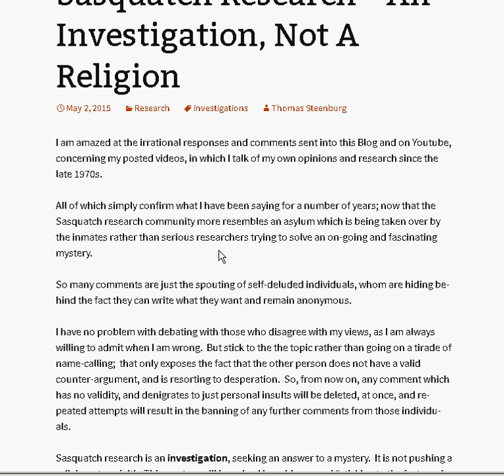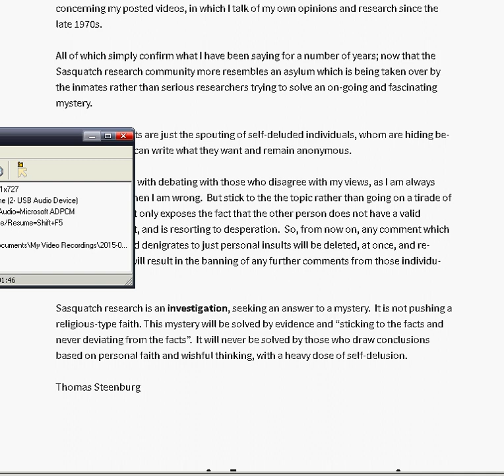Excellent Editorial by Thomas Steenburg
I completely concur with Mr. Steenburg here.